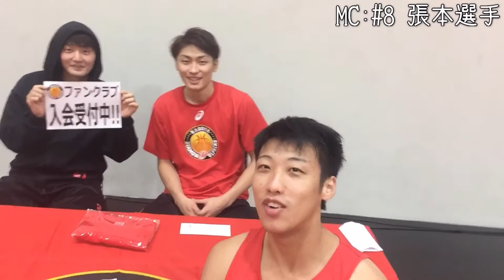ドルフィンズ ファンクラブ特典を紹介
Bリーグ2016-17シーズン 名古屋ダイヤモンドドルフィンズ
ヤングトリオがファンクラブ特典を紹介！